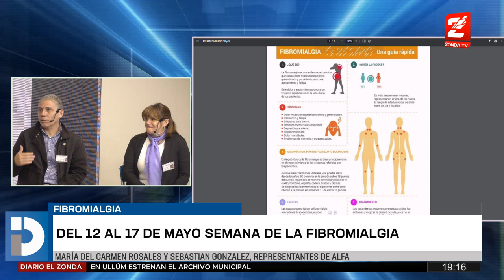María del Carmen Rosales y Sebastián González, buscan aprobar una ley sobre fibromialgia